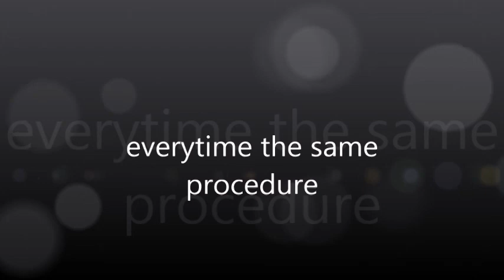2015 07 Pattaya Bamboo Jane Hans